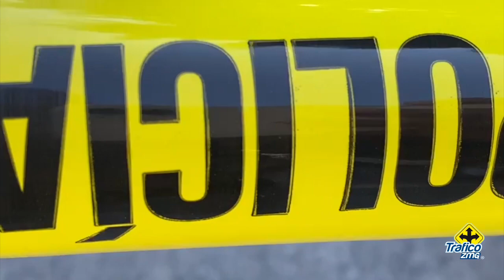Un hombre murió tras un incendio en una vivienda de Huentitán El Alto